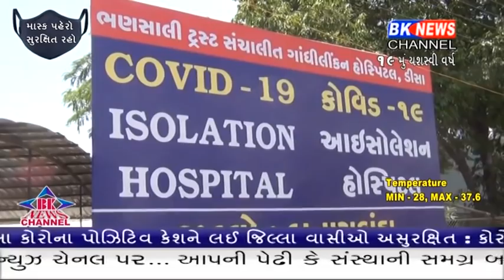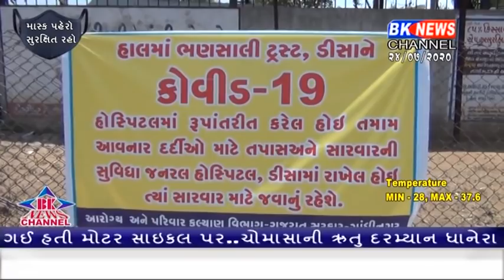કોરોના પર સવાલ